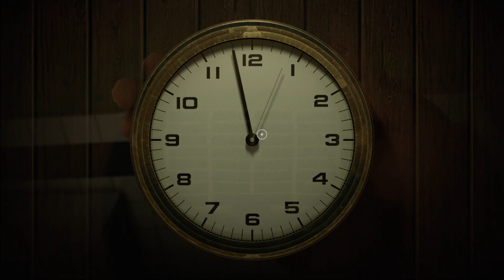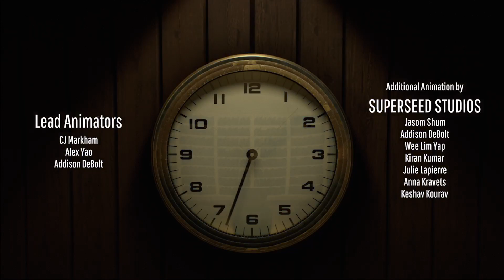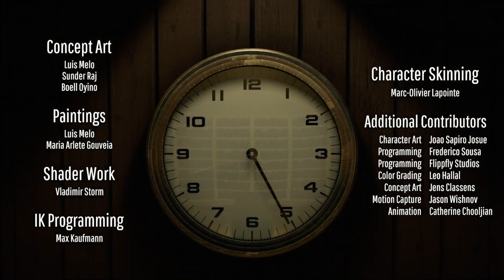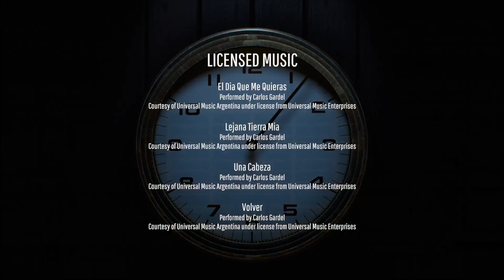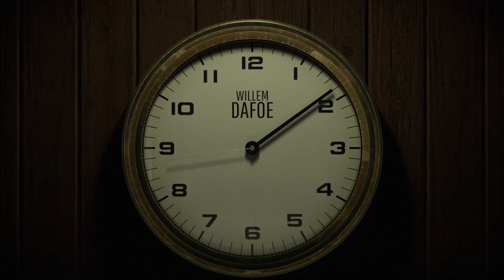Twelve Minutes |Part 4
Wir holen nur noch eben das erste offizielle Ende nach, indem wir uns auf unser Gedächtnis verlassen.